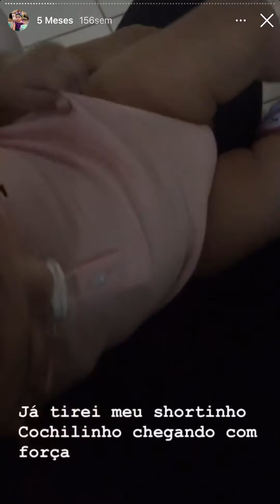Rebeca bebê 5 meses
Introdução alimentar, dormindo sozinha, sentada sozinha por mais tempo